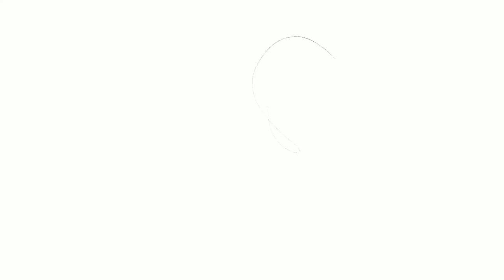Atypical | Procreate Painting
Hey guys!
Long time no hear from me...due to a very high amount of work I had to get through and there’s still lots to do but I will try my very best to upload more frequently again :)
I hope you enjoy this video! I am not extremely proficient at using Procreate on my iPad , but I hope to get better!